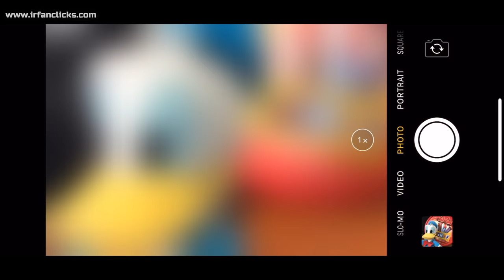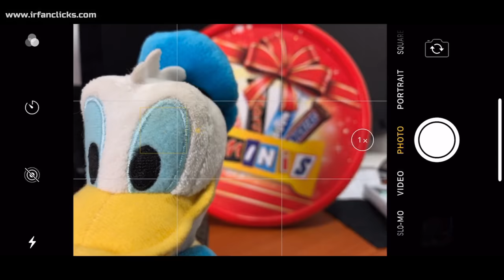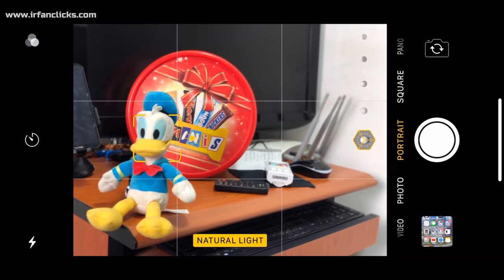BACKGROUND BOKEH உடன் மொபைலில் போட்டோ எடுப்பது எப்படி?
இந்த வீடியோவில் Mobile கேமிராவில் Blur Background Or Bokeh வரவைக்க எப்படி போட்டோ எடுக்க வேண்டும் என சொல்லிருக்கிறேன் .
மேலும் போட்டோகிராபி பற்றிய விசயங்களை தமிழில் தெரிந்த கொள்ள , போட்டோகிராபி சம்மந்தமான புத்தகங்கள் மற்றும் மொபைல் அப்ளிகேசன் , கம்யூட்டர் மென்பொருள் உள்ளிட்ட பலவற்றை காசு இல்லாமல் இலவசமாக download செய்ய நமது இனையதளமான செல்லவும் .
ஆண்ட்ராய்டு மற்றும் ஐ-போன் ,கம்யூட்டர் தொடர்பான அப்ளிகேசன் மற்றும் software களை இலவசமாக download செய்ய மற்றும் சென்று பயன் அடையவும்.
மேலும் நான் எடுத்த புகைப்படங்களை காண